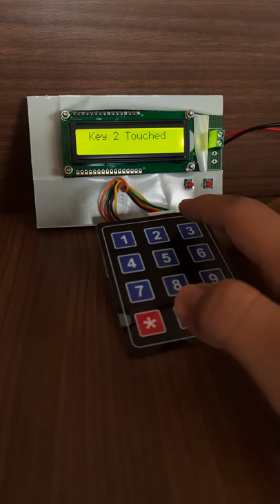3x4 Matrix Capacitive Touch Keypad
This is 3x4 Capacitive Touch Keypad. The keypad has 12 buttons arranged in a 3 x 4 pattern. Simple to use, accurate, serial and parallel output available. You can access by serial interface or 4bit parallel interface. The number pad is similar to that found on a telephone. Any of the output can be used for interfacing. The connector uses a standard breadboard pitch (0.100” / 2.54mm) and can be used with the standard Arduino UART Library found in the Arduino IDE. The data is given on the output as the button is touched. It can be integrated with any existing system easily.